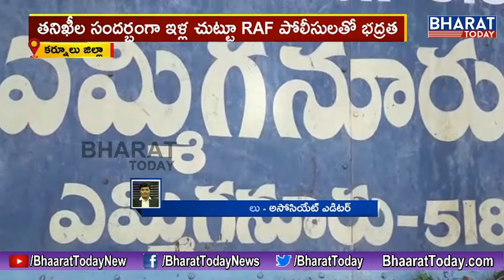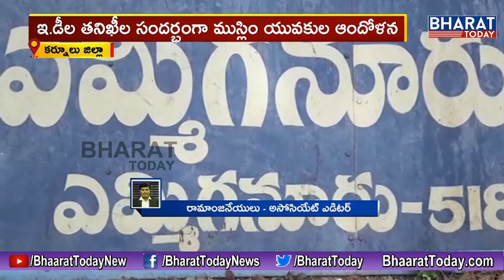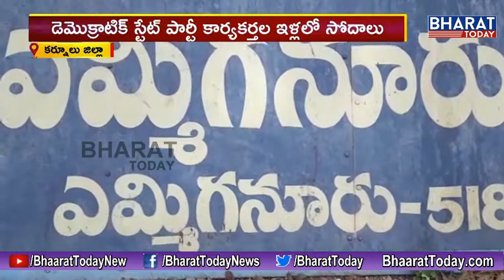కర్నూల్ జిల్లాలో ఈడీ సోదాలు || Bharat Today